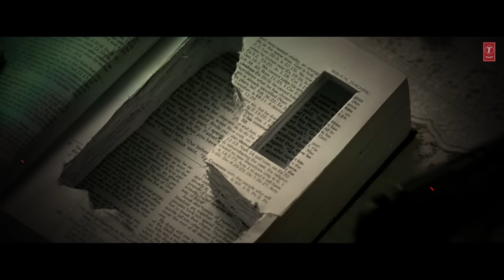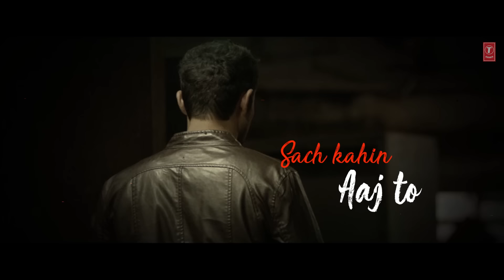Charon Taraf Full Song (Lyrical Song) John Day | Randeep Hooda, Naseeruddin Shah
Presenting lyrical song Charon Taraf from the Bollywood movie Johnday.

Song: CHARON TARAF
Movie: JOHNDAY
Singer: STRINGS
Starcast: NASEERUDDIN SHAH, RANDEEP HOODA, SHERNAZ PATEL & OTHERS
Lyrics: ANWER MAQSOOD
Music Label: T-SERIES